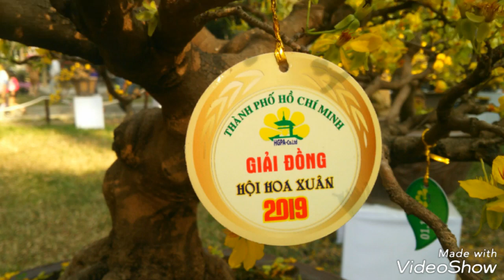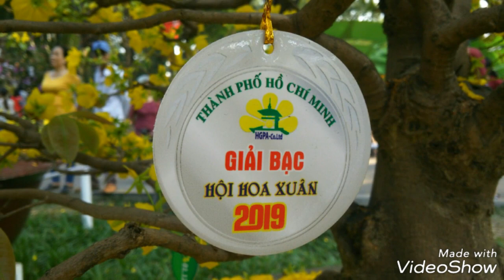Những cây mai đoạt giải hội hoa xuân Tao Đàn Tp HCM 2019